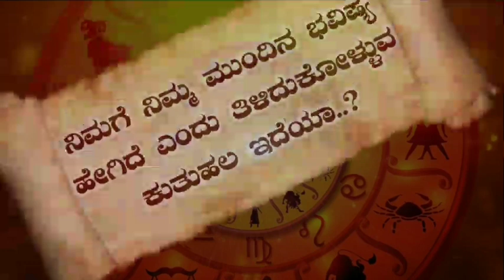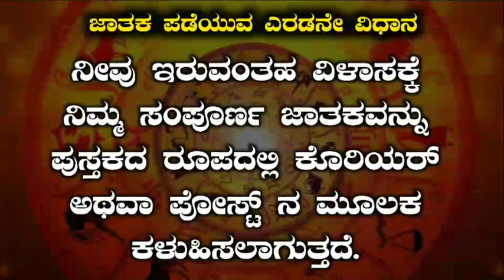Daily Horoscope |27 February 2023 | Dina Bhavishya in Kannada Effects on Zodiac Sign